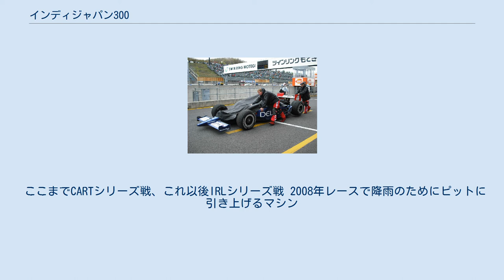インディジャパン300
インディカー・シリーズ
インディジャパン300mile（2008年） インディジャパン300（Indy Japan 300 mile）は、ツインリンクもてぎのスーパースピードウェイ（1.5マイル・オーバル（楕円）コース）で開催されていたインディカー・シリーズ（IRL）のイベントの一つ。
1998年 - 2002年に開催されたCART（のちのチャンプカー・ワールド・シリーズ）イベント、および2011年にロードコースで開催されたインディジャパン・ザ・ファイナル（Indy Japan THE FINAL）についてもここで述べる。
 レースは1998年にCARTの一戦としてスタートし、2003年からはIRLの一戦になった。
この大会はIRLとしては初のアメリカ以外の開催であり、2008年と2010年・2011年を除き北米大陸以外で開催される唯一のIRLイベントとなっていた。
 レースの周回数はチャンプカー時代は201周、インディカーになってからは200周、2011年のロードコースでは63周であった。
 ツインリンクもてぎを運営するモビリティランドでは、2012年以降のインディジャパン開催を行わない方針を明らかにしており、2011年が最後の開催となった。
 ここまでCARTシリーズ戦、これ以後IRLシリーズ戦 2008年レースで降雨のためにピットに引き上げるマシン